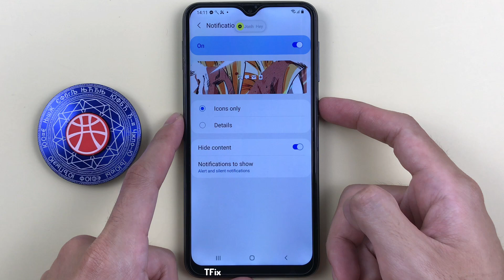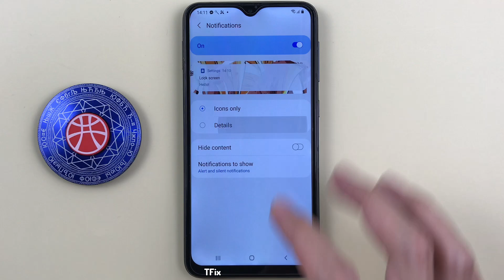How to hide lock screen notification content on Samsung A10 Android 11